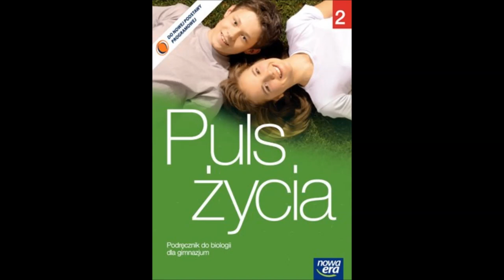BIOLOGIA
PULS ŻYCIA BIOLOGIA
NOWA ERA TEMATY
OD 1 DO 4
PIERWSZY ROZDZIAŁ
2 GIMNAZJUM.